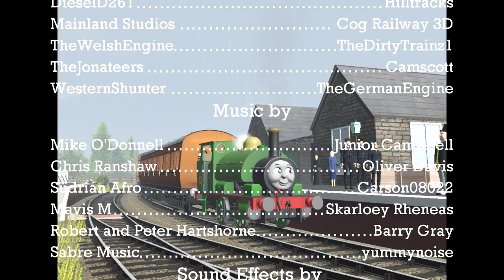The Railway Series: Percy The Small Engine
The Railway Series Book 11, Percy The Small Engine

Credit to Britt Alcroft for the original TV series footage

All stories written by the Rev. W Awdry